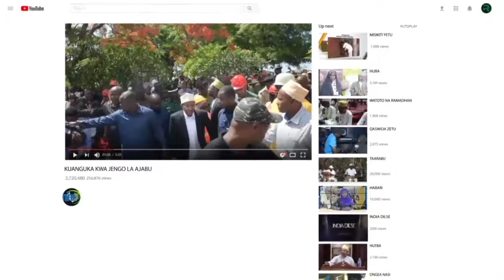WAZIRI WA BIASHARA MAMBO YANAFANYIKA KIHARAM HARAM TU TUNAKIJUA MPAKA KILE TULOKIKAMATA NIMLETEE